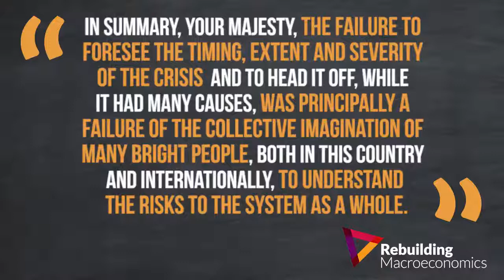The Queen asks 'Why didn't anyone see the financial crisis coming?'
"In Summary, Your Majesty, the failure to foresee the timing, extent and severity of the crisis and to head it off, while it had many causes, was principally a failure of the collective imagination of many bright people" Read the full letter